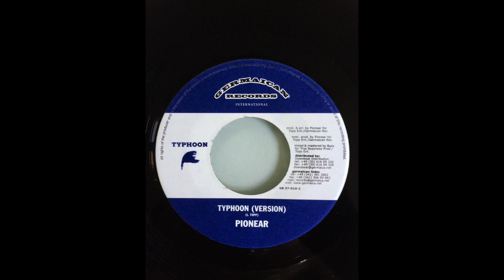Typhoon Riddim Mix (Germaican Records, 2004)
Riddim: Typhoon
Label: Germaican Records
Year: 2004